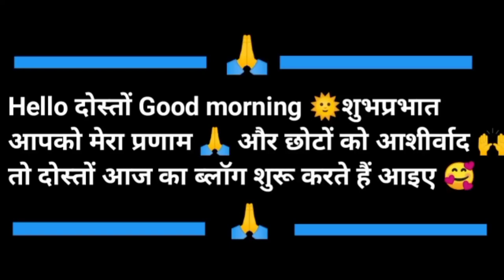आज तो ठंडे से मेरा स्वास्थ्य भी 🤒 डाउन हो गया//@princekumaunivlogger3437 .🔥🙏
आज तो ठंडे से मेरा स्वास्थ्य भी 🤒 डाउन हो गया//‎@princekumaunivlogger3437  .🔥🙏वीडियो देखने के लिए आप सभी का बहुत-बहुत धन्यवाद अगर आपको वीडियो पसंद आती हैं तो वीडियो को लाइक कीजिए वीडियो के बारे में कोई सुझाव या प्रश्न आप कमेंट कीजिए अपने दोस्तों के साथ शेयर जरूर कीजिएगा ,